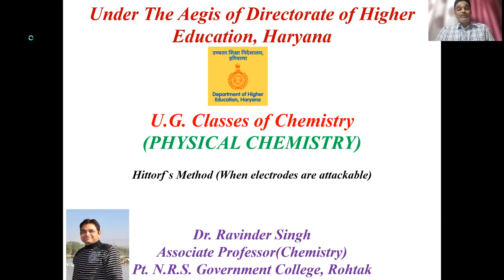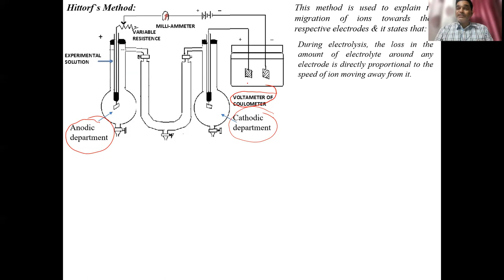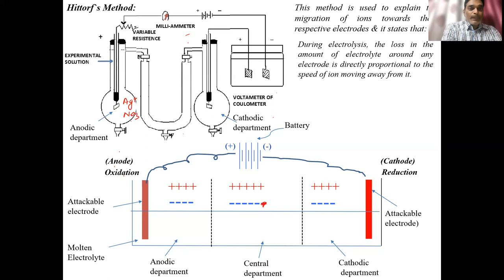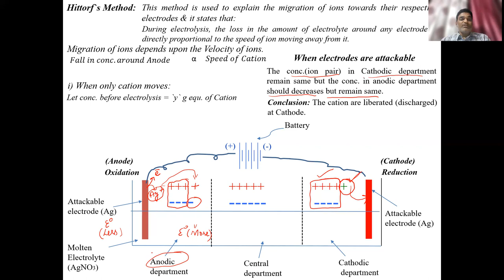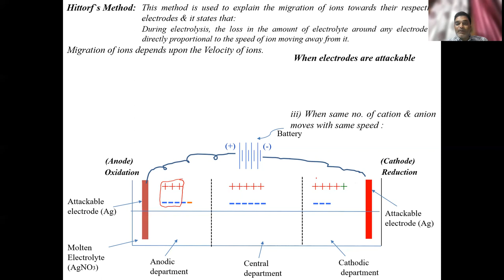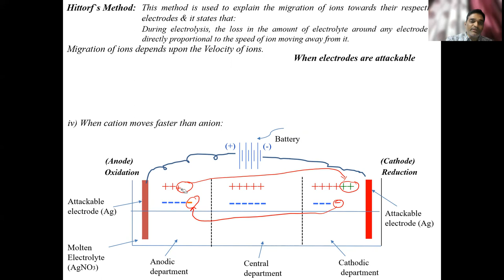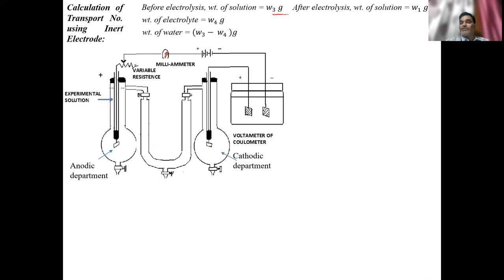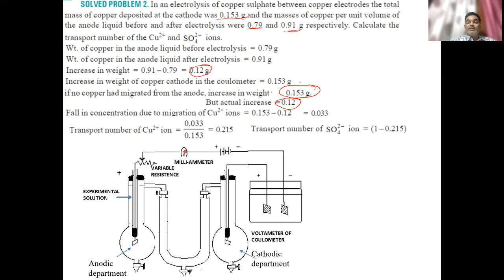Electrochemistry Part 13 Hittorf`s Method When electrodes are attackable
Hittorf`s Method When electrodes are attackable